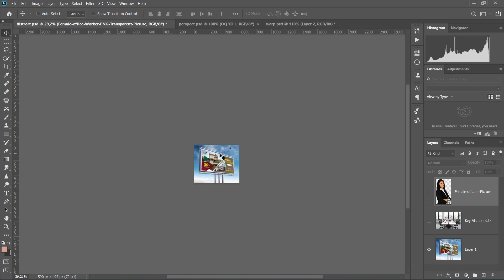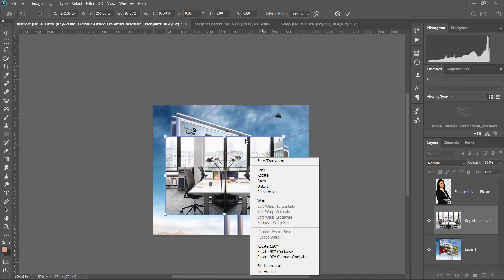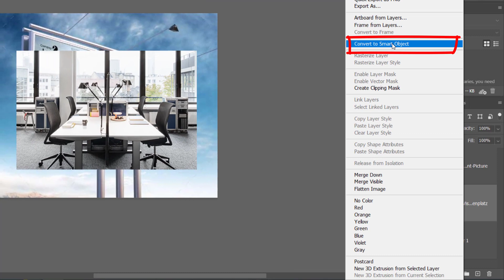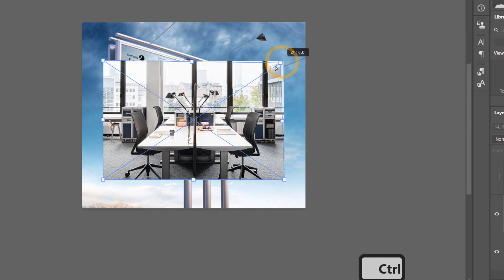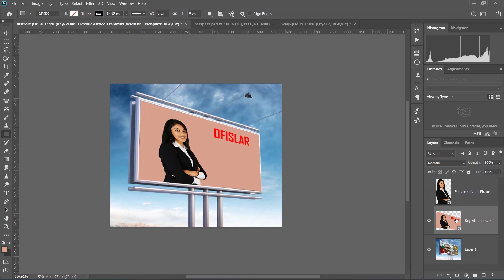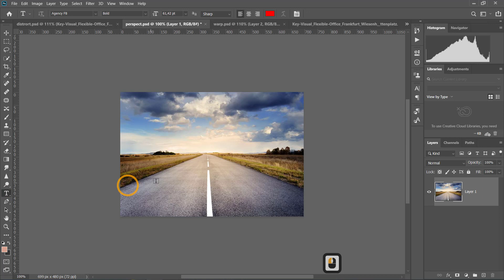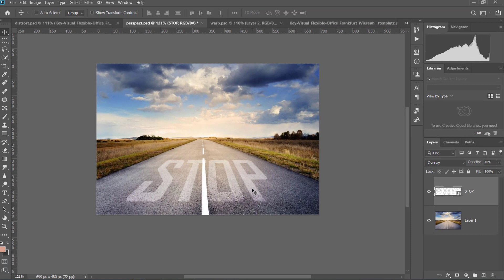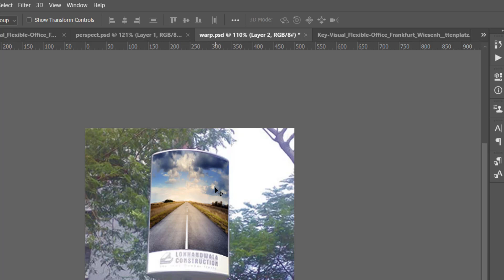ADOBE PHOTOSHOP DASTURIDA SMART OBYEKT, TRANSFORMATSIYA QURILMALARI BILAN ISHLASH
Bu videoda siz fotoshop dasturining imkoniyatlarini ko'rib o'rganasiz. Bu darsda transformatsiya qurilmalari fotoshop dasturida shakl o'zgartirish uskunalari xaqida ma'lumot berilgan. Kanalimizga obuna bo'ling.